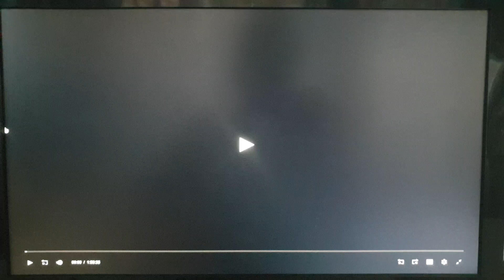DreamWorks Pictures/Paramount Pictures (2005)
From War Of The Worlds (2005)